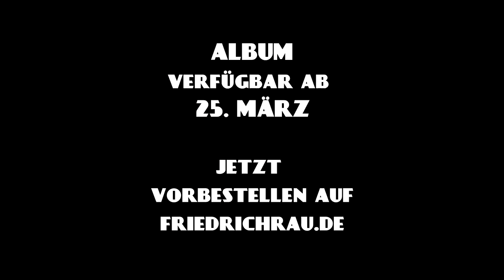SWINGEN · Einladung zum Release-Konzert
Friedrich Rau präsentiert am 31. März und 1. April 2022 sein mit Spannung erwartetes Debüt-Album im Kulturzentrum Kreuz in Fulda. Nach drei Pre-Release-Konzerten im vergangenen Jahr ist es jetzt endlich soweit. Das langersehnte Album ist da!
Der bekannte Musicaldarsteller und Singer-Songwriter wagt sich auf neues Terrain und swingt sich durch den Abend. Dabei hat er, zur Feier des Tages, auch völlig neue Songs im Gepäck, die an den beiden Abenden zum ersten Mal live auf einer Bühne zu hören sein werden.

Mit Friedrich Rau verbindet sich die Vergangenheit mit der Gegenwart, die 20er Jahre des vergangenen Jahrhunderts mit den 20er Jahren der aktuellen Zeit. Swing fusioniert mit fetten Bässen, Electro-Beats und deutschen Texten. Jetzt können die Zuschauer live miterleben, wie aus diesen unterschiedlichen Elementen etwas ganz Neues entsteht.

An Bord hat Friedrich hochkarätige Musiker. Am Kontrabass wird Friedrich Rau begleitet von Matthias Eichhorn, der bereits Teil unterschiedlichster Bandprojekte (u.a. Clueso) war. Sebastian Stahl bereichert am Hybrid-Drum-Set den Electro-Swing mit Beats, Samples und Electronic Sounds. Last, but certainly not least, wird die Band komplettiert von Tim Ludwig an der Gitarre, der auch als Co-Songwriter und Mitentwickler eine wichtige Rolle spielt.

Friedrich und Band präsentieren tanzbare Ohrwürmer mit Witz und Inhalt. So versorgen sie ihr Publikum mit swinging Vibrations und einem unwiderstehlich positiven Lebensgefühl, wenn es am 31. März und 1. April 2022 endlich heißt:
Das Album ist da! Lass es uns feiern und vor allem:
Lass uns ein bisschen swingen!